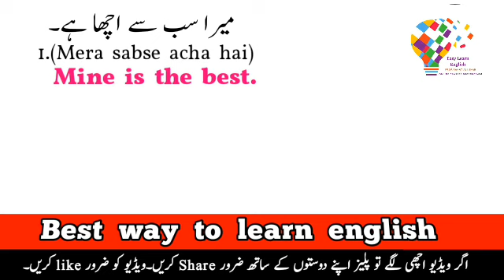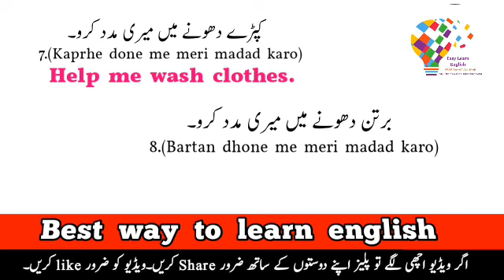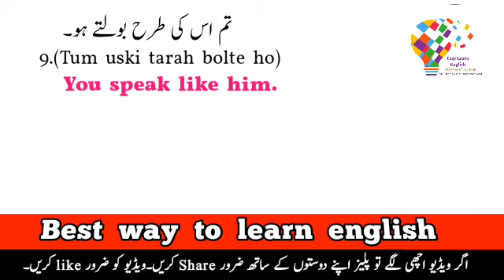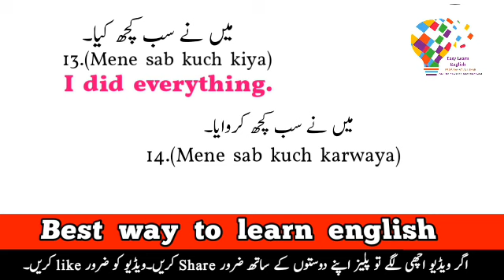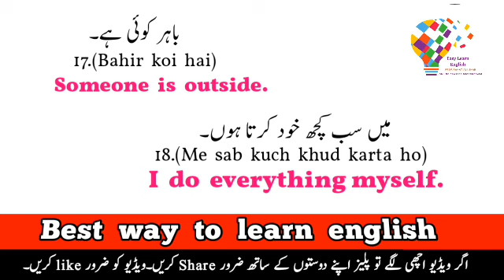Daily use English speaking sentences | انگلش بولنے کے لئے آسان جملے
easylearnenglish and Motivation

About video :

Only on a click away daily use English sentences with urdu translation. The most effective way to learn English. This video will help you most to speak English.

These contents videos done:

spoken English
English with urdu translation
Urdu with English
silent alphabets in English
English kaisy sekhy
English kaisy boleyn
short English sentences